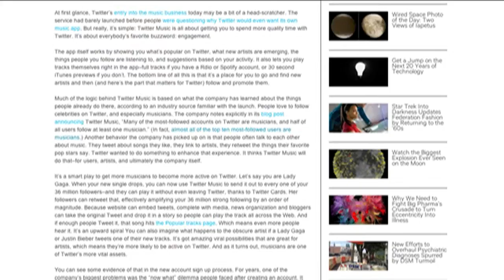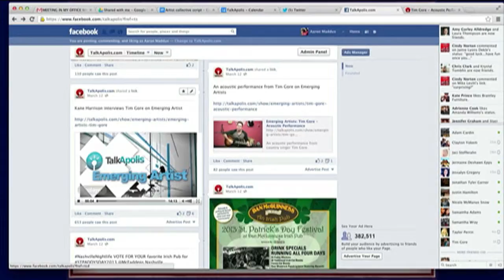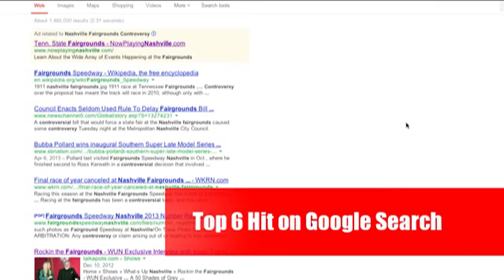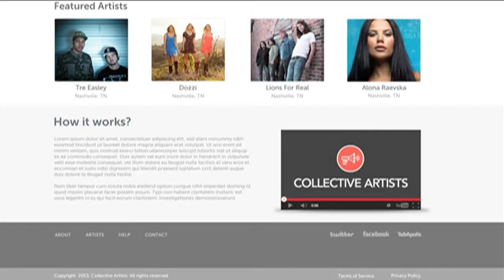Collective PR V3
Nashville Music,  Talkapolis,  Microcasting local content.